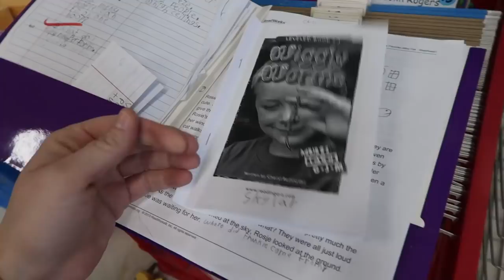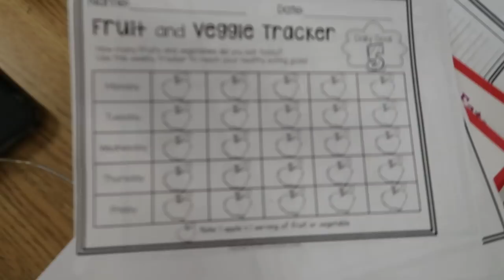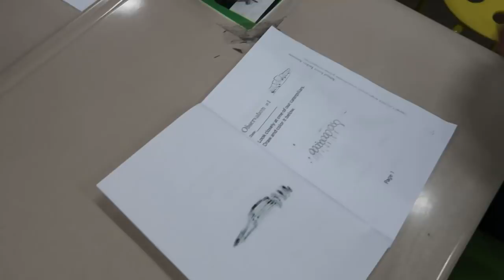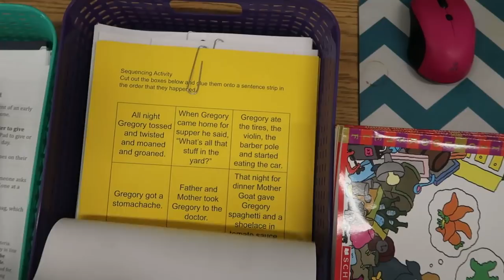A Very Long Day | Teacher Vlog | That Teacher Life 2018